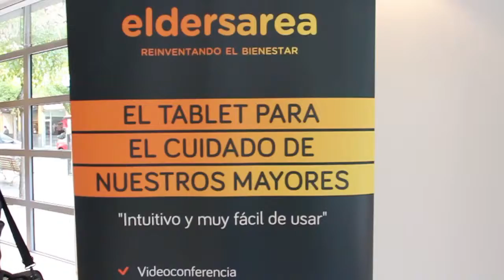eldersarea2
Mesa redonda sobre Innovación y bienestar social organizada por Ideable, que tuvo lugar en Beaz el 6 de noviembre de 2012